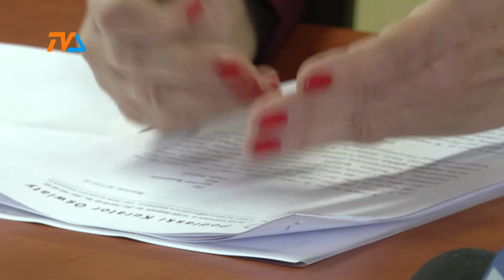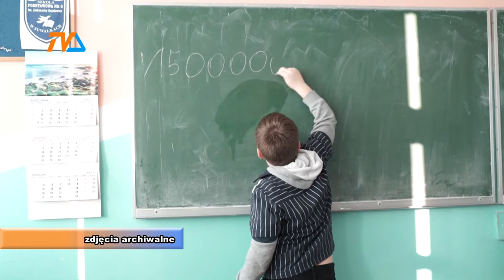Pieniądze na reforme oświatową |TVSUWAŁKI